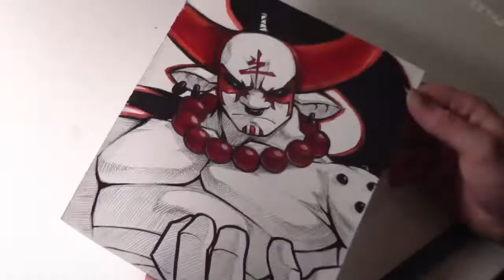REAL Drawing Chinese Zodiac: Ox Timelapse